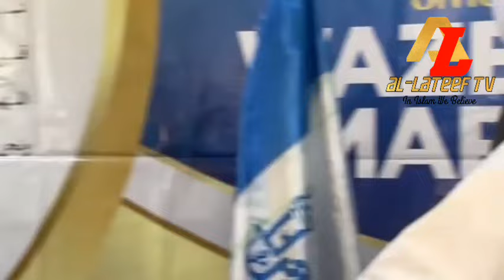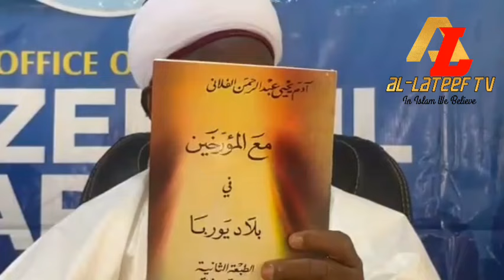Oro Tun Ti Sele | ASIRI NKAN TO FA IJA ESIN TI TU | WAZEERUL MARKAZ Sheikh Adam Yahyah Al-fulanny